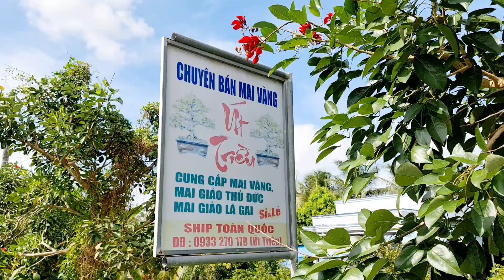Rẻ nhất từ trước tới giờ mai giảo Thủ Đức 20/11 📲 0933270179 Duy Bến Tre miền tây (Mai vàng Quê dừa)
Muốn giao lưu mai vàng alô trực tiếp chủ cây sđt trên Tiêu đề Duy địa chỉ xã An Bình Tây huyện Ba Tri tỉnh Bến Tre.
CẢM ƠN !